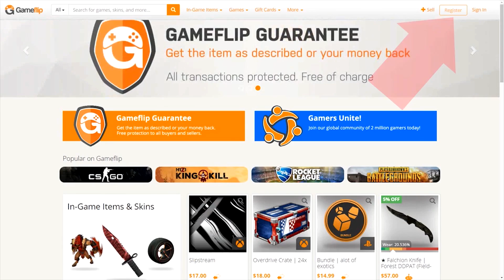Miracle vs Dendi — Rubicks battle mid vs roaming